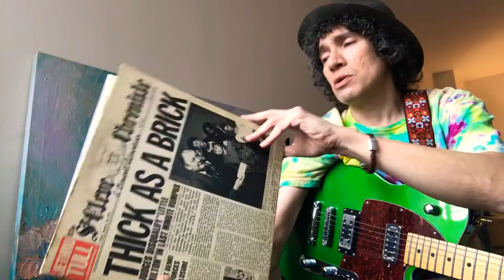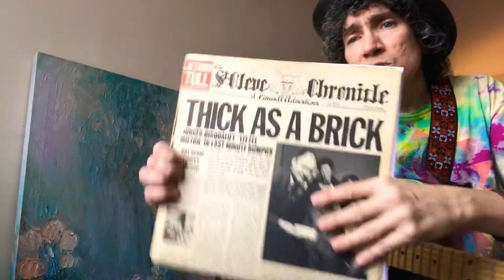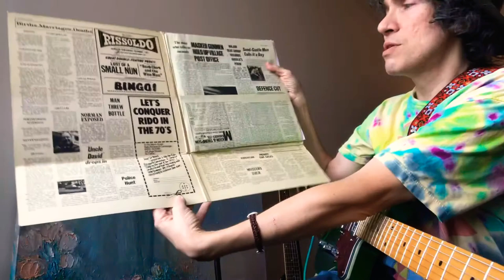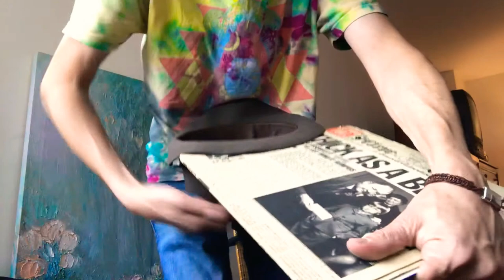🎸Top 3 Ways We Mess Up Our Hats (& How To Fix Them At Home!) + Kevin’s Record Time!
Sincerely,
This thanksgiving I’m working at JJ Hat Center, (New York’s Oldest Hat Shop) for 25 years!
Safe to say, over the years,
I’ve seen a LOT of messed up hats
and
I’ve sent most of them home looking clean and all straightened out..

Here’s the three or four most common things we mess up!

It’s mostly due to storing them on the brim, or stacking them..
Although, even without mistreatment,hats get soft,floppy..and wear out..

Let’s see if we can make them look better at home. . !

The most dramatic change is when I dust the felt thoroughly with packing tape, I use 10-20 rings of strong,wide packing tape and get every speck of dust, after that easy but tedious work, the hat looks almost new, people are so grateful.

Some tips on storage and how to fix common problems like:
 wrinkled bands,
floppy brims and dusty hats..

Just a taste of Kevin’s Record Collection,
today on
⭐️“Kevin’s Record Time”⭐️
I’ll be showing a different album each week, my faves..
Hopefully be able to play u a bar or two..
What is your all time favorite Album ?
I’d love to get new music Suggestions from u guys!😼
I’m a vinyl maniac!
Is there a particular album that you just looovvve?

By the way, I’ve upgraded my microphone to something a lot more expensive, still tweaking the sound on it, but the volume is louder,less noisy..
so if there’s any difference in sound quality, that’s why..